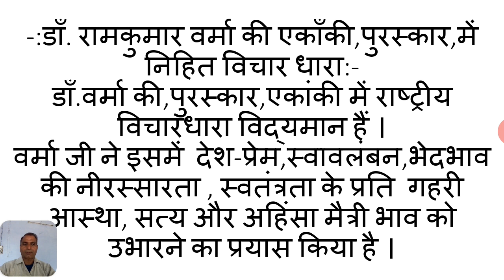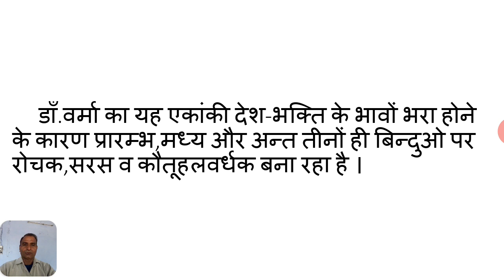B.A.lll year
डाँ.वर्मा की एकांकी  में निहित  विचारधारा